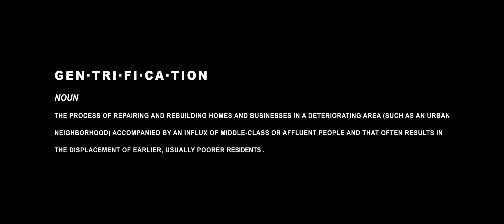CZAR Josh - IDWCMH (feat. John Givez) [Directed by Jonny Clay] @czarjoshmusic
Director: Jonny Clay

Follow CZAR Josh